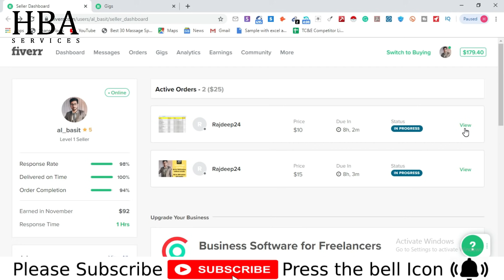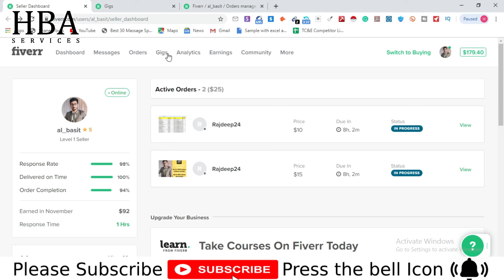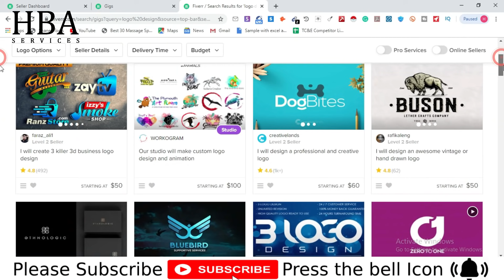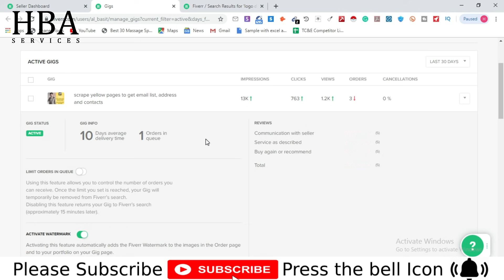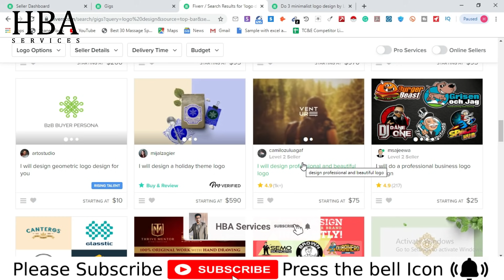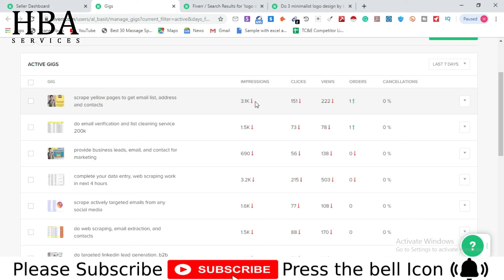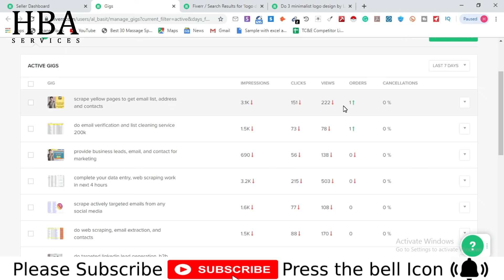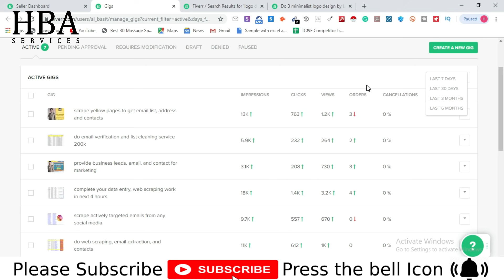What Are Clicks Views and Impressions on Fiverr | Fiverr Series | HBA Services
In this video, I’m going to show you, What Are Clicks Views and Impressions on Fiverr | Fiverr Series | HBA Services
Class 7

Create a free account | ⭐Start Your Online Digital Products Business (Free Training)